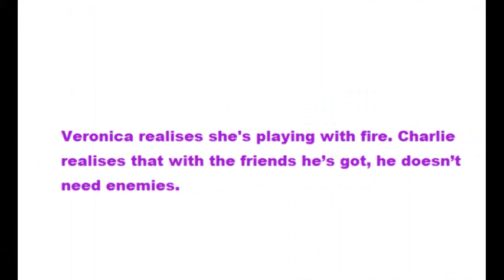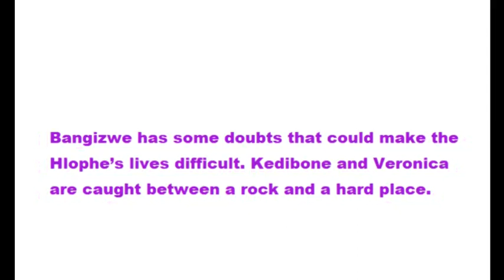10 to 14 April 2023 Episode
10 to Friday 14 April 2023